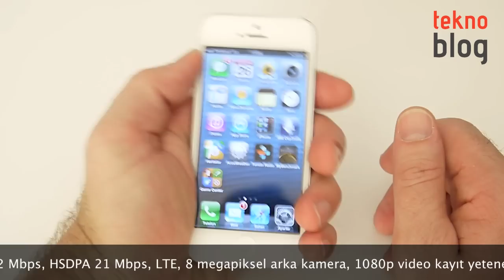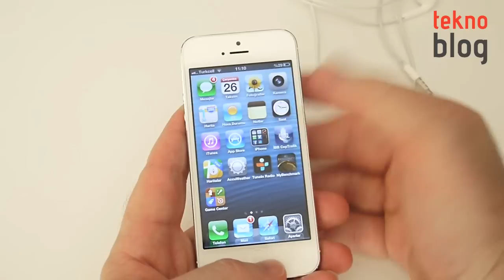iPhone 5 İncelemesi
Apple'ın 2012 model akıllı telefonu iPhone 5 ile ilgili merak ettiğiniz ayrıntılar, yenilikler hazırlamış olduğumuz detaylı inceleme videosunda.